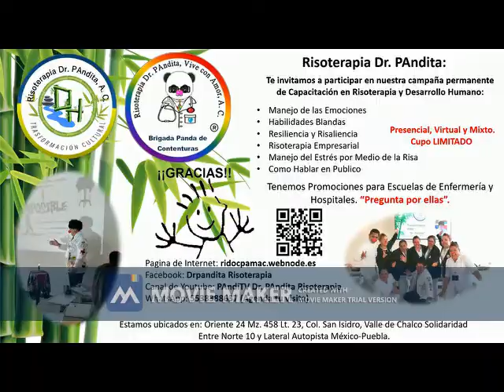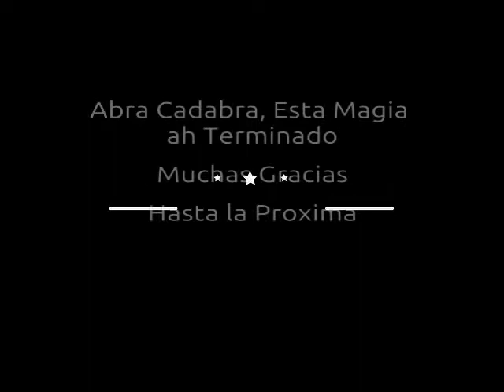Taller de Magia: Paraguas mágicos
Un taller para preparar un espectáculo espectacular a través de la revelación de un acto de magia.

Preparado con cariño y emoción, con todo respeto a los magos.

No tenemos los Derechos de la Música utilizada.

Tema:
Die Hard Lover
Artista:
Patrick Cowley (Loverde)
Álbum:
Disco Nights (The Collection)
UnidiscMusic (en representación de Unidisc Music Inc.); BMI - Broadcast Music Inc., LatinAutorPerf y 7 sociedades de derechos musicales